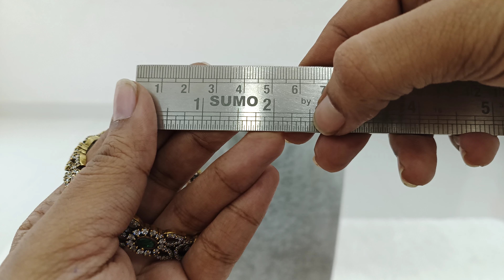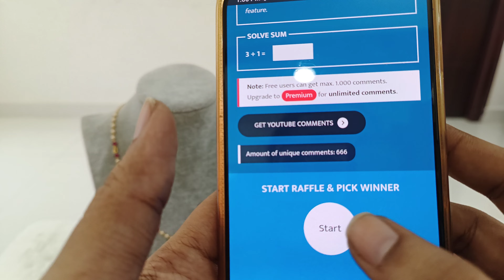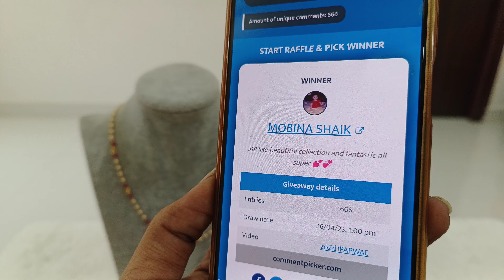Real beads, kattu thiga & more 9398336701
SHOP ADDRESS :  JNTU road,
                                 towards Forum mall,
                                 opp to KS Bakers,
                                 KPHB colony.